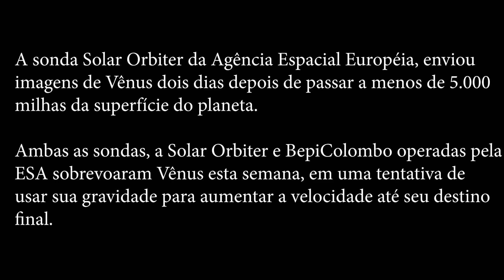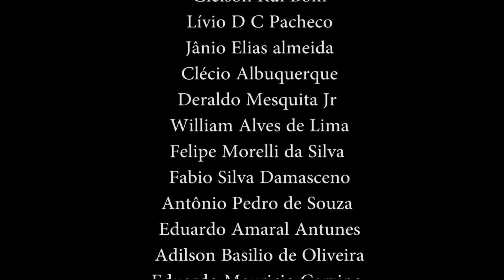PLANETA VÊNUS CAPTURADO EM IMAGENS INCRÍVEIS!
A sonda Solar Orbiter da Agência Espacial Européia enviou imagens de Vênus dois dias depois de passar a menos de 5.000 milhas da superfície do mundo infernal.

Ambas as sondas Solar Orbiter e BepiColombo operadas pela ESA sobrevoaram Vênus esta semana, em uma tentativa de usar sua gravidade para aumentar a velocidade até seu destino final.

Solar Orbiter está a caminho do sol e, ao passar por Vênus, girou seu telescópio Heliospheric Imager (SoloHI) para capturar uma visão brilhante do planeta.

O vídeo e as imagens mostram Vênus se aproximando da esquerda enquanto o sol está fora da câmera para a direita superior, com o lado noturno da parte do planeta oculto.

Como as imagens da ESA BepiColombo publicadas ontem, elas são em preto e branco com detalhes mínimos, pois as câmeras não foram projetadas para uso em Vênus.

O voo duplo oferece aos astrônomos da ESA a chance de estudar o planeta-irmão da Terra, Vênus, de diferentes locais ao mesmo tempo, e locais raramente visitados por sondas.
O lado noturno do planeta, a parte escondida do sol, aparece como um semicírculo escuro cercado por um crescente de luz brilhante, que é o brilho do lado iluminado pelo sol de Vênus.

'Idealmente, teríamos sido capazes de resolver algumas características no lado noturno do planeta, mas havia sinais demais do lado diurno.' disse Phillip Hess, astrofísico do Laboratório de Pesquisa Naval em Washington, DC

'Apenas uma fatia do lado diurno aparece nas imagens, mas reflete luz solar suficiente para causar o crescente brilhante e os raios difratados que vêm da superfície.'

Duas estrelas brilhantes também são visíveis no fundo no início da sequência, antes de serem eclipsadas pelo planeta.

O mais à direita é Omicron Tauri, e acima e à esquerda dele está Xi Tauri, que é na verdade um sistema estelar quádruplo. Ambos fazem parte da constelação de Touro.

Este foi o segundo sobrevoo de Vênus da Solar Orbiter, com um sobrevoo da Terra em novembro de 2021 e mais seis sobrevoos de Vênus planejados de 2022 a 2030.

A espaçonave usa a gravidade de Vênus para atraí-la para mais perto do Sol e inclinar sua órbita, girando para cima e para fora de modo a "olhar para baixo" para o sol.

Deste ponto de vista, o Solar Orbiter irá eventualmente capturar as primeiras imagens dos pólos norte e sul do sol.

A Solar Orbiter está a caminho de estudar as regiões polares do sol em uma tentativa de entender melhor seu ciclo de 11 anos, bem como capturar as regiões polares.